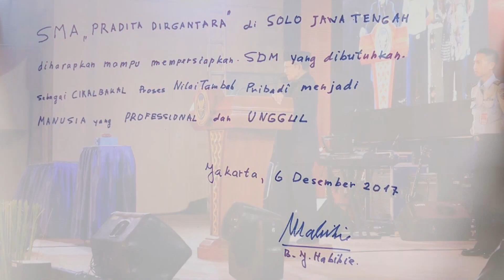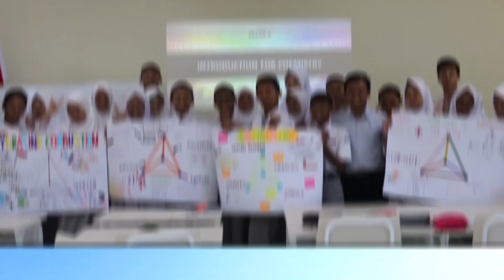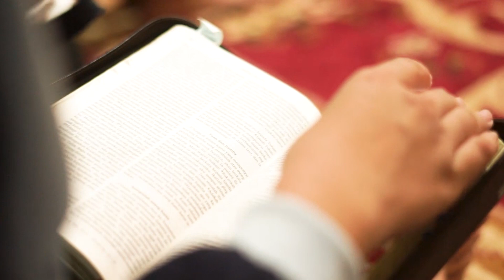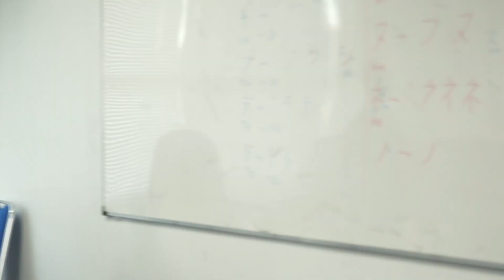Profile SMA Pradita Dirgantara 2019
Profile SMA Pradita Dirgantara didirikan dan dirancang sebagai sekolah unggulan yang mempunyai karakter kedirgantaraan, kecendekiawanan dan menjunjung tinggi keimanan serta kompetitif di tingkat global dengan tetap menjaga nilai luhur budaya nasional. SMA Pradita Dirgantara merupakan merupakan sekolah unggulan dengan konsep boarding school (siswa berasrama).